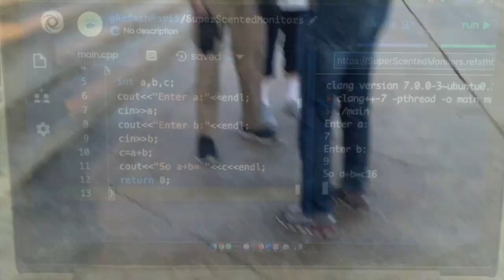Thinker #4 | "Trump is a Tragedy" Columbia Scientist